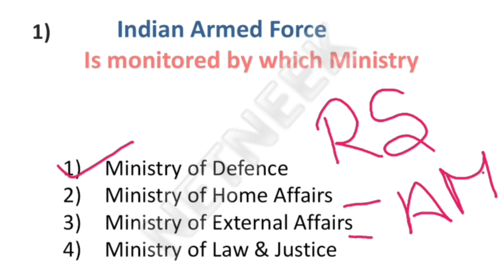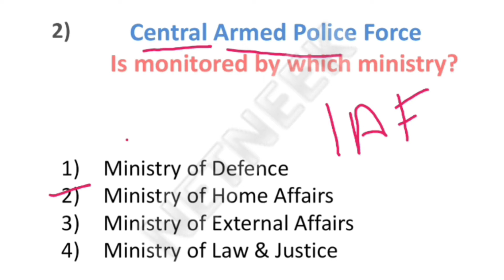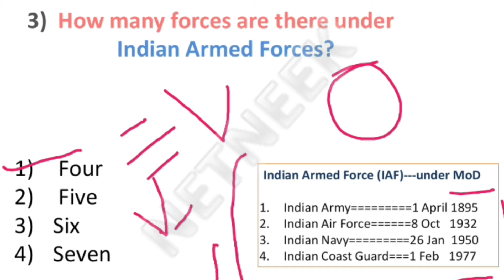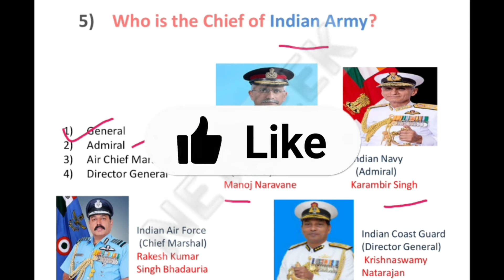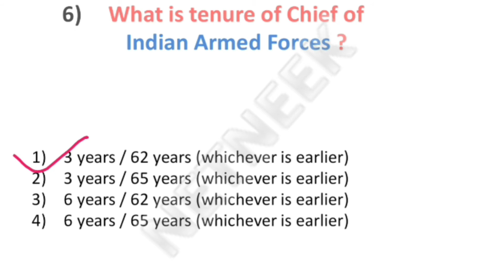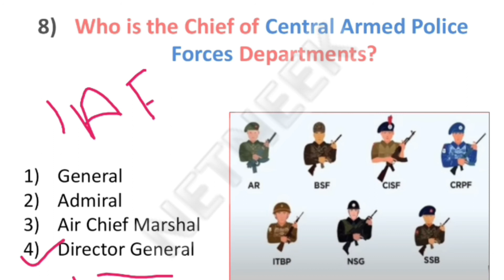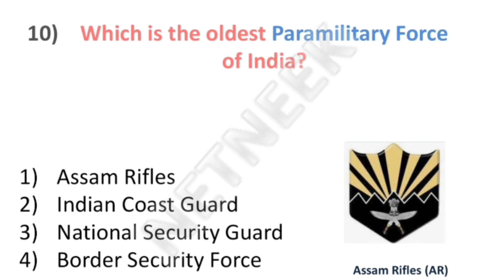IMPORTANT STATIC GK Questions 🔥🔥|| RELATED TO INDIAN ARMY🇨🇮 || FOR SSC,RAILWAYS,PUNJAB EXAMS✍️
IMPORTANT STATIC GK Questions || RELATED TO INDIAN ARMY🇨🇮 || MUST FOR EVERY GOVT. EXAM

❣️Welcome to NetNeek. This Video is helpful in enhancing your static Gk knowledge. Static Gk Facts are asked in all the Govt. exams also and these are also helpful in overall development of an individual. ❣️

➡️1) क्या आपको पता है भारत का Longest Dam कोनसा है? 🤔 Static Gk Facts🔥 !! For All Govt. Exams#Shorts

⏯️✔️Hope my work will help you in a positive way.

🤩  If you find these videos helpful in your upcoming exam preparation, then,
to get latest updates  and many more.

⏯️✔️ I hope you enjoyed this video. .For any queries please use Comment box below 👇🙏

👌 It helps in knowing that how much you enjoyed the video and further helps me in bringing similar ideas.

Govt.exams GK
haryana exams gk
upsc gk